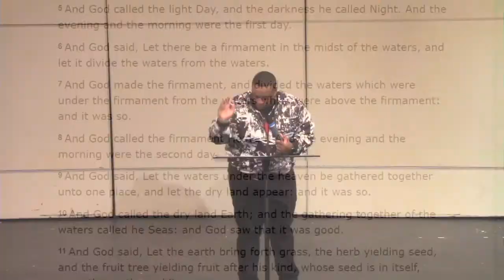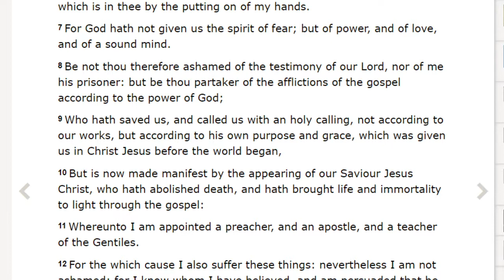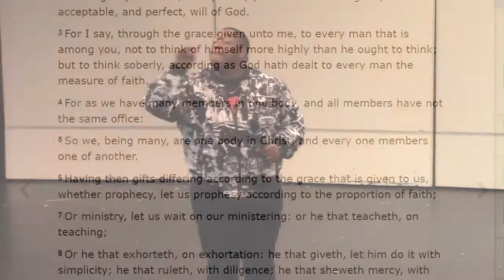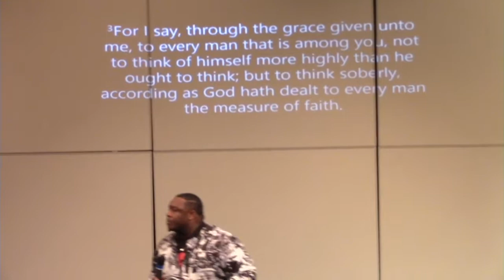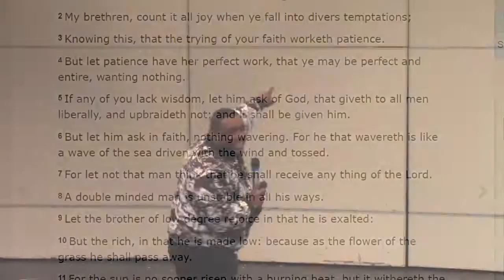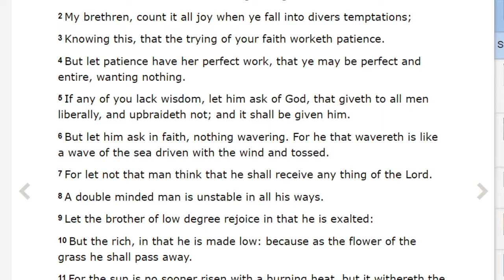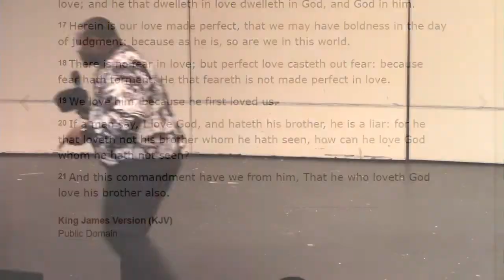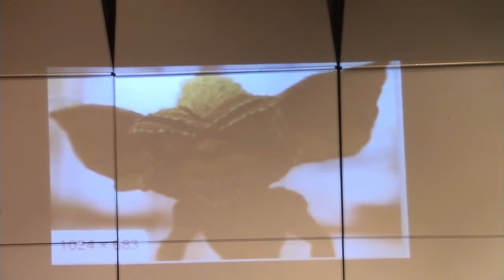Living With No Fear and No Limits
"For God has not given us the spirit of fear; but of love, peace, and a sound mind."
Revival Center Virginia Beach service October 20, 2019